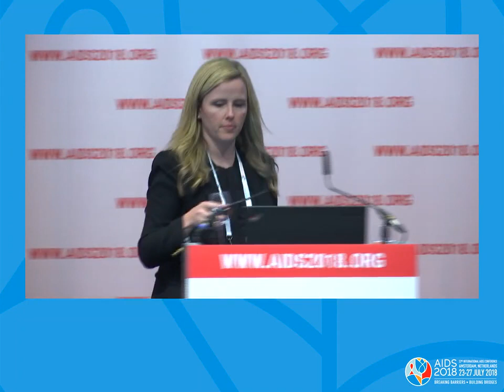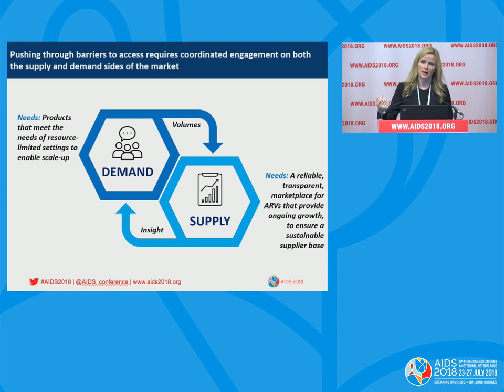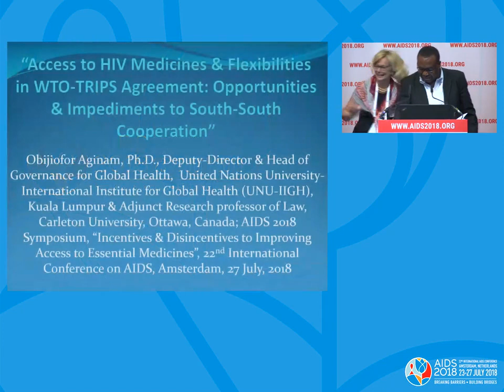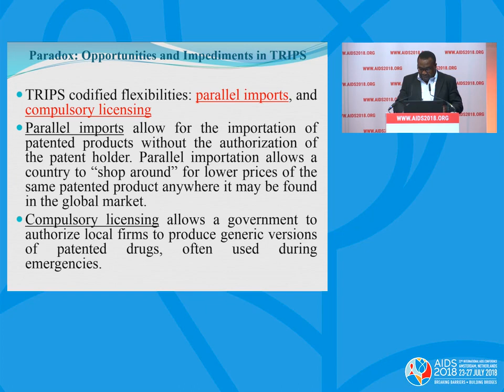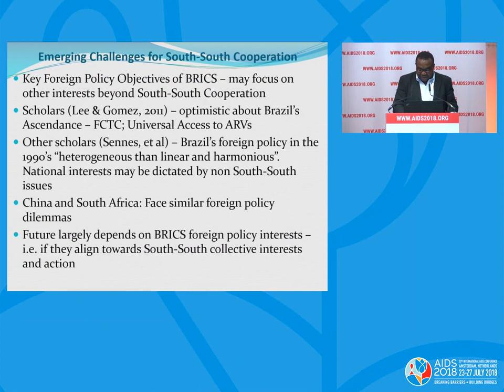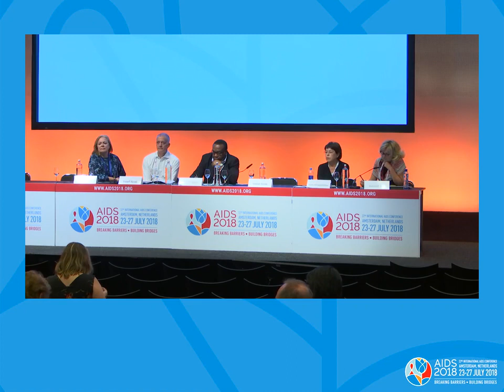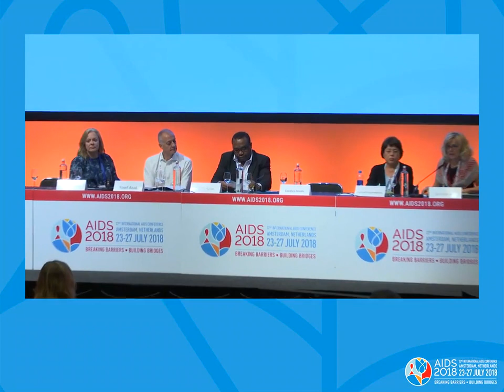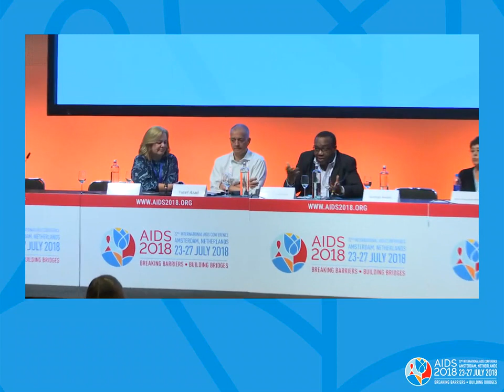Incentives and disincentives to improving access to essential medicines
FRSY03: Incentives and disincentives to improving access to essential medicines. Deborah Birx. Indira Aitmagambetova. Presented at the 22nd International AIDS Conference (AIDS 2018).